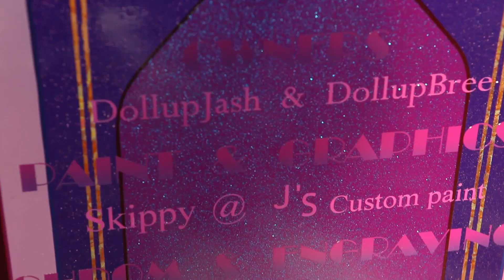LOWRIDERS - PROFILE VIDEO #8 (Jessica Flores)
Lowriding isn't just a man's game. Meet Jessica Flores from Long Beach and her 79 Regal "Linda Loca," and check out Lowriders, in theaters now.

"Lowriders” is set against the vibrant backdrop of East LA’s near-spiritual car culture and follows the story of Danny, a talented young street artist caught between the lowrider world inhabited by his old-school father and ex-con brother, and the adrenaline-fueled outlet that defines his self-expression.

Follow Lowriders on Twitter: @LowridersMovie